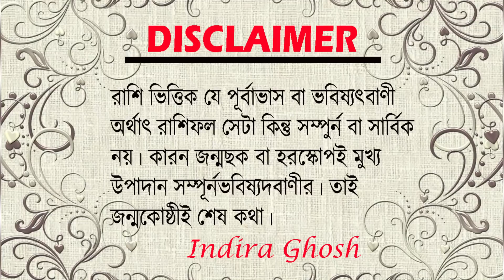মিথুন রাশির July মাসের রাশিফল ।। Gemini Rashifal July 2022 ।। কেমন যাবে মিথুন রাশির ?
May Rashifal 2022- shorturl.at/hBDIV
June Rashifal 2022-shorturl.at/gCHXY